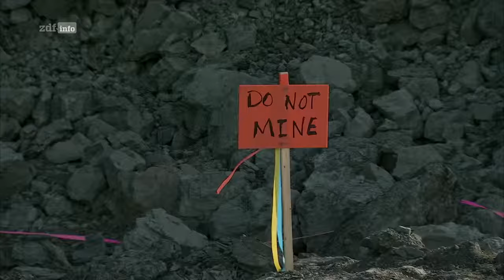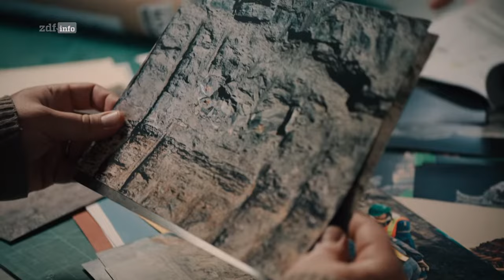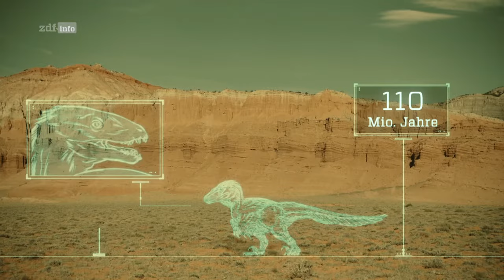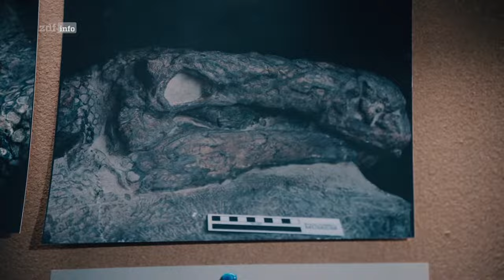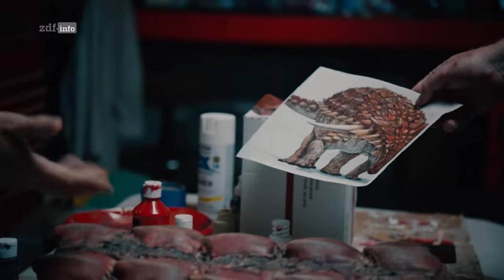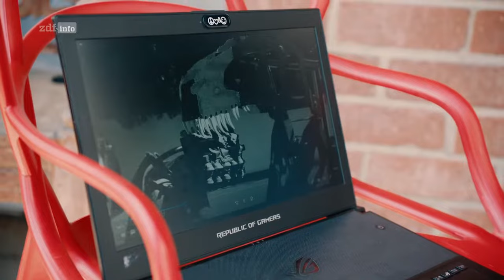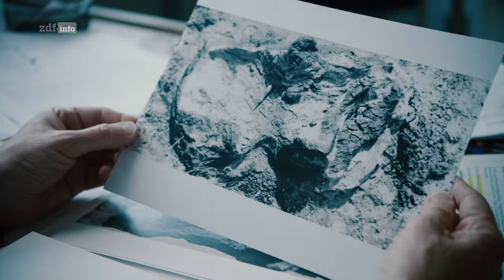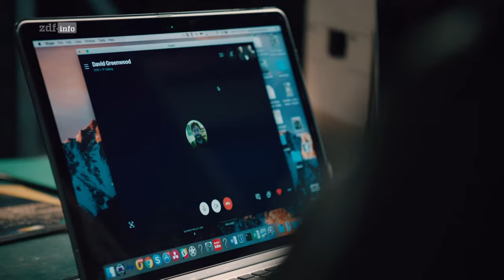Die Dinosaurier Mumie - Geheimnisvoller Saurierfund Borealopelta | Dokumentation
In Alberta, Kanada, macht ein Minenarbeiter eine spektakuläre Entdeckung: eines der am besten erhaltenen Dinosaurierfossilien der Welt. Es handelt sich um eine bisher unbekannte Art.

Mit freundlicher Genehmigung vom Deutschen Rundfunk